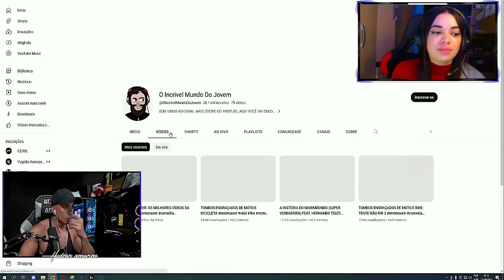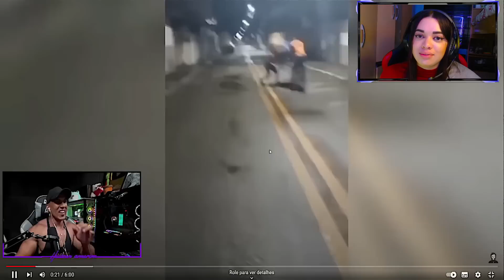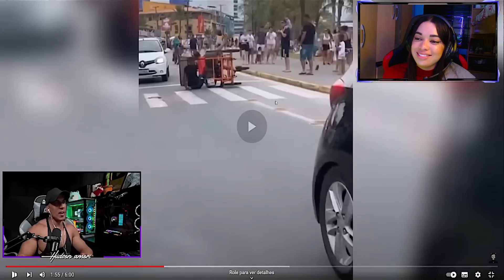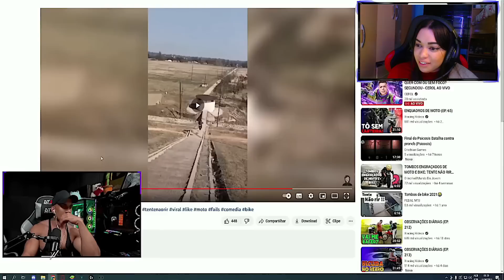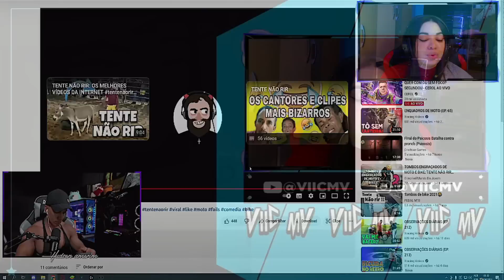HUDSON REAGINDO TOMBOS ENGRAÇADOS DE MOTO E BICICLETA | [REACT]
LIVE

INFORMAÇÕES

  Links importantes!

CRÉDITOS